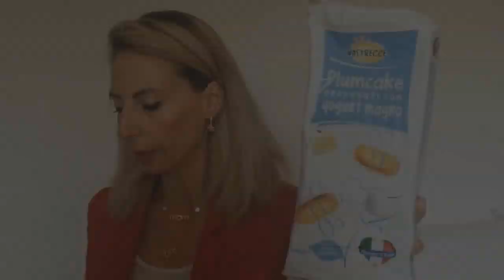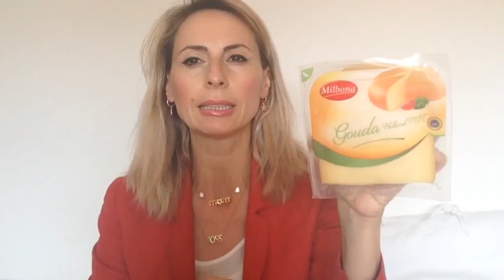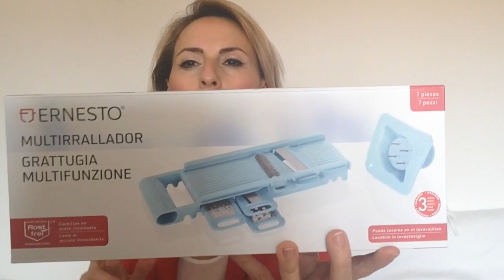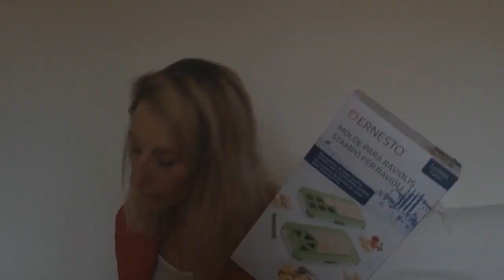SPESA LIDL 🍋TANTI ACCESSORI PER UNA CUCINA COLORATA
Buon Lunedì amiche/i 🍋Oggi il Signor LidL ha presentato tanti accessori funzionali e colorati per la nostra cucina 🍋Grazie per i 👍🏻  e per i commenti che lasciate 😍